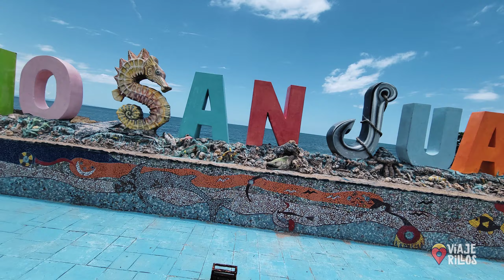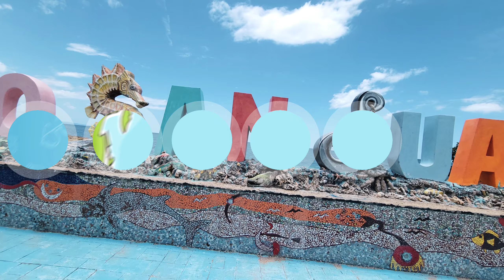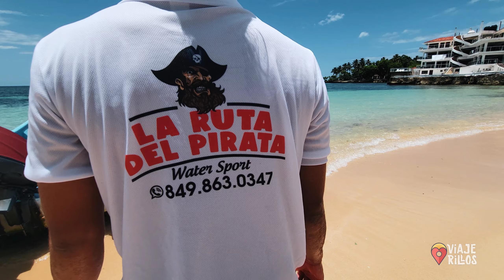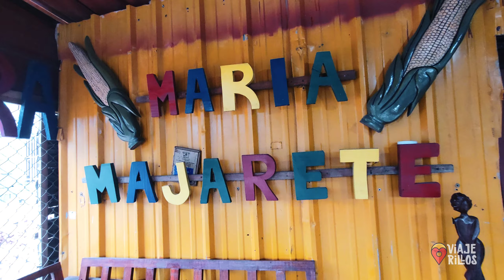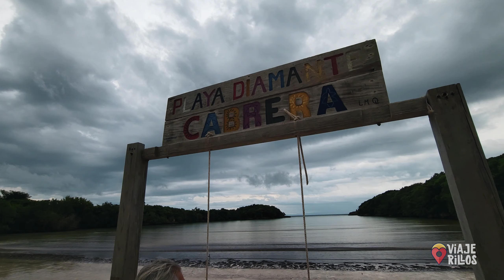Quedé ENAMORADO de RÍO SAN JUAN.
Aquí les comparto la bonita experiencia de, en nuestro recorrido por el bellísimo pueblo de RÍO SAN JUAN, conocer a este señor que con casi 100 años aún se gana la vida trabajando por si mismo.